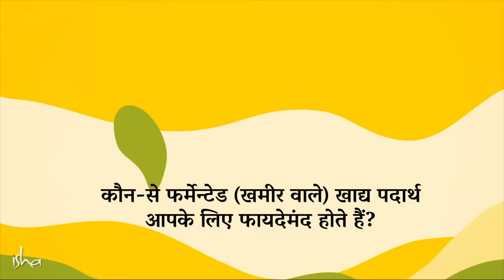सबसे अच्छी और सबसे खराब फर्मेन्टेड खाने की चीजें | Best Fermented Food | Gut Health | Sadhguru Hindi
सद्गुरु खमीर वाले खाद्य पदार्थों के बारे में एक प्रश्न का उत्तर देते हुए कुछ ऐसे खाद्य पदार्थों पर चर्चा कर रहे हैं, जिनमें जब संतुलित तरीके से खमीर पैदा किया जाता है, तो वे हमारी आंत के स्वास्थ्य को बेहतर बनाते हैं। वे कुछ ऐसे खमीर वाले खाद्य पदार्थ भी बता रहे हैं जो सिस्टम में सुस्ती और जड़ता ला सकते हैं।